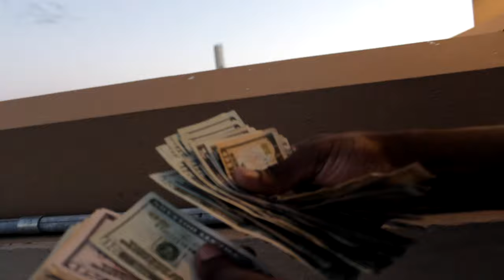Camp Juce- Get That Dir. LFieldz x DW